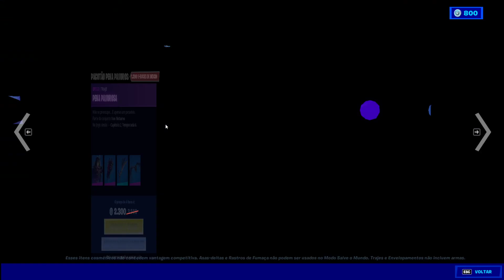( VOLTOU ) LOJA DE HOJE FORTNITE - 04/07 - FORTNITE LOJA DE HOJE / LOJA DE ITENS FORTNITE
🌟 APOIE ME NA LOJA TAG = FAISCANB AD 🌟

 🌟   lives todos os dias as 19 HRS

 🌟  PC

Cpu gamer
1 tb hd
480Gb ssd
32Gb de ram 3200mhz vengeance pro